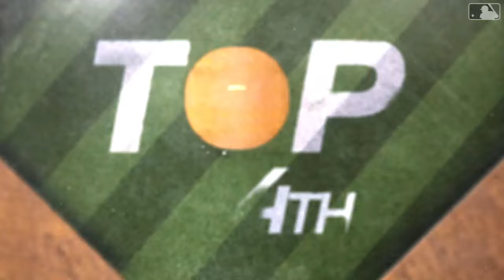Reds vs. Phillies Game Highlights (4/3/24) | MLB Highlights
Reds vs. Phillies full game highlights from 4/3/24